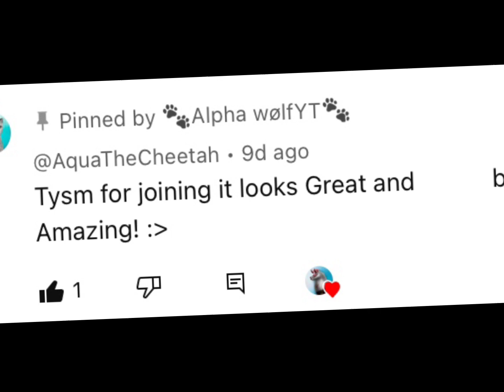Why you guys do this to me 😭